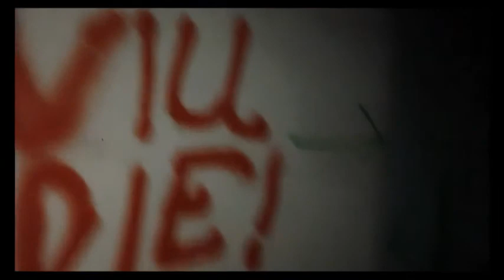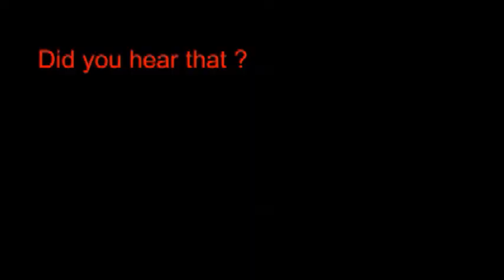EXPLORING ABANDONED CHURCH (GONE WRONG)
We were exploring a abandoned church this was really scary as we heard weird noises and we saw something move in the dark at the end of the church if this video can reach 100 likes we will go back to this scary place at night also possibly with a Ouija board to so get this to 100 likes guys if you want to see that video thanks for watching don't forget to drop a like if you enjoyed today's video